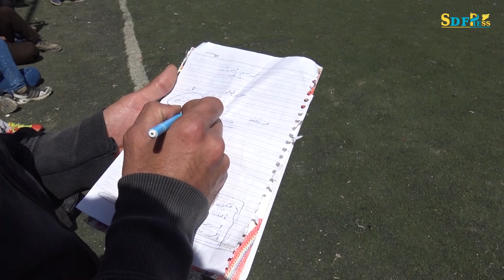الحسكة..تنظيم دوري كرة القدم للفئة الإعدادية